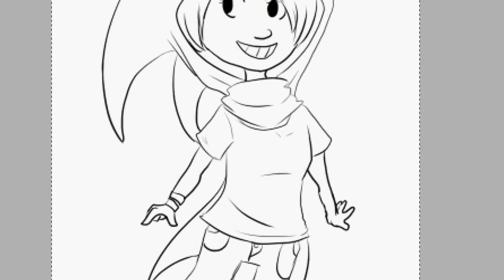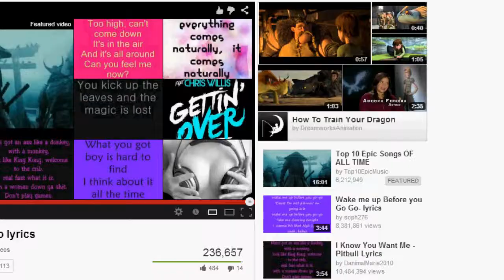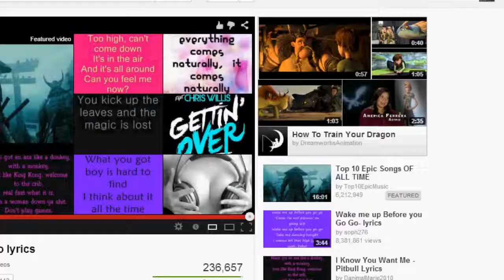Troublemaker - Speedpaint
I made a speed paint that is more successful than my last, this one plays right through to the end.

I saw a few of my friends drawing themselves in god tier so why not.
All information is on the video.